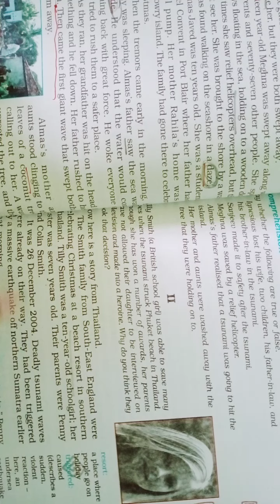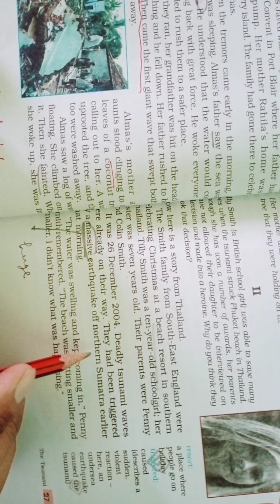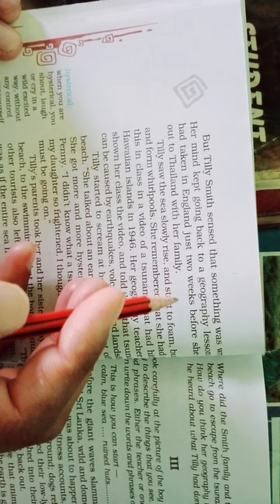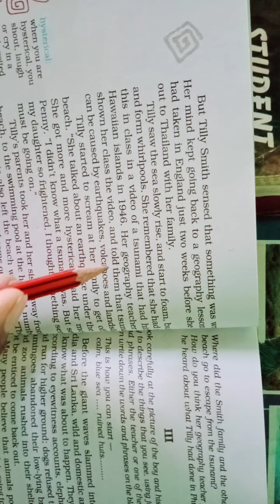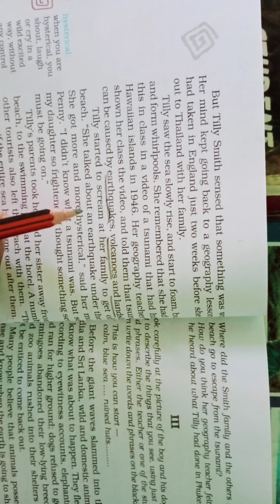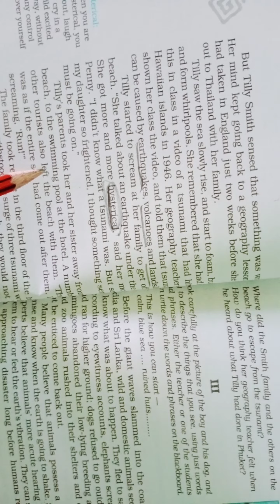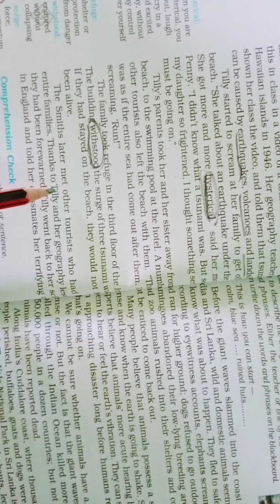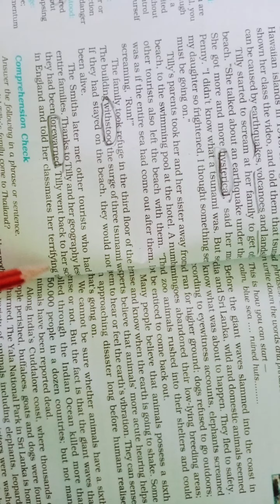Lesson 2 The Tsunami